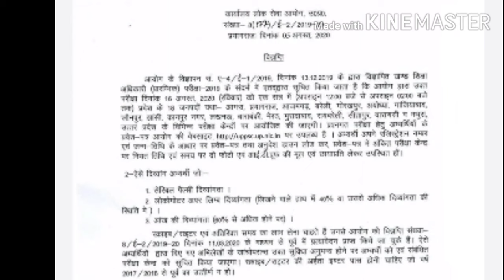CTET परीक्षा 2020 कब होगी? | D.el.ed Semester परीक्षा/प्रमोशन पर बड़ी खबर | Twitter War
Content covered:-

1- CTET परीक्षा 2020 कब होगी?
2- D.el.ed Semester परीक्षा/प्रमोशन की बड़ी खबर
3- Students Trending Twitter War
4- CTET 2020 Latest Update